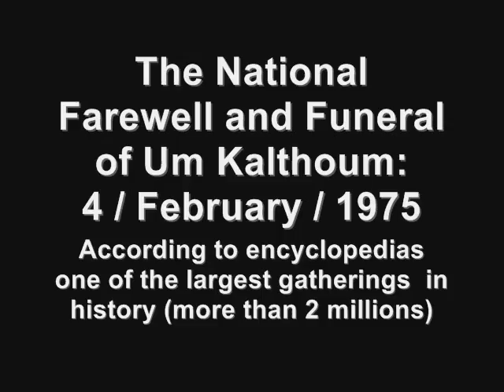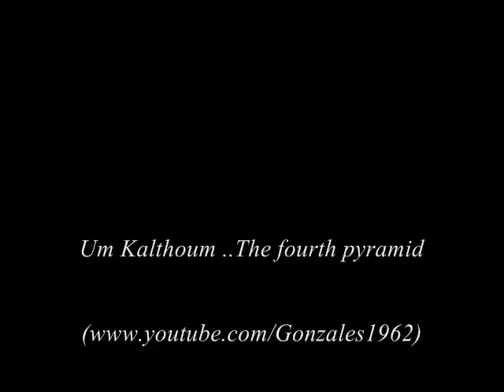جنازة ام كلثوم الرهيبة سنة 1975 لمصر يوم رحيل كوكب الشرق